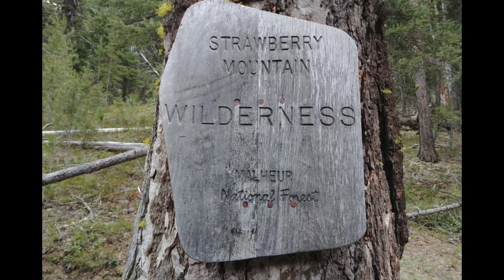Strawberry Mountain Wilderness Malhuer National Forest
If you find value in my work please consider supporting my channel and more content.

With the call of the wild growing stronger each winter day I decided to test the lower temperature limits of my gear with a weekend at Slide Creek Campground on Strawberry Mountain in Eastern Oregon. Slide Creek is open year round and has 3 free campsites that grant access to the multitude of trails that traverse the Strawberry Mountain Wilderness. Reluctant to leave the saftey of car camping with a snow storm rolling in I set up camp and day hiked to Strawberry Lake and Strawberry Falls via the Slide Connector Trail to Strawberry Basin Trail. The storm arrived earlier than expected but it only added to the beauty and serenity of this winter hike.